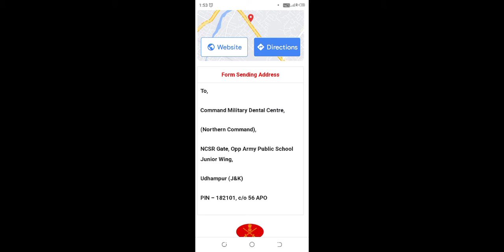Indian Army HQ Northern Command Vacancy 2022/HQ Northern Command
Indian Army HQ Northern Command Vacancy 2022
Vanshika all jobs Hindi
all jobs Hindi
all State jobs 2022
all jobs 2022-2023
Sarkari jobs